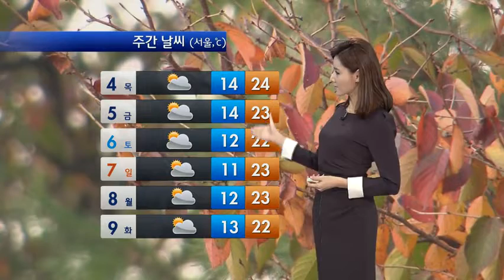내일 전국 대체로 맑은 날씨…큰 일교차 주의